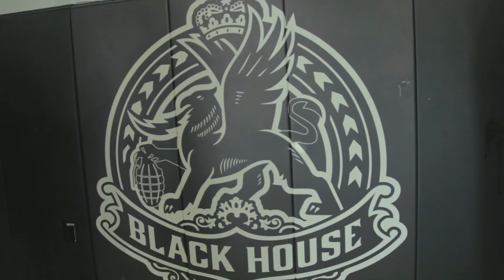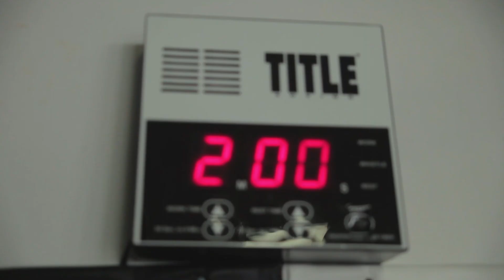YGK- Geek Squad Official Video (Dir. by Daniella.A)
Geek Squad official music video directed by Daniella A.